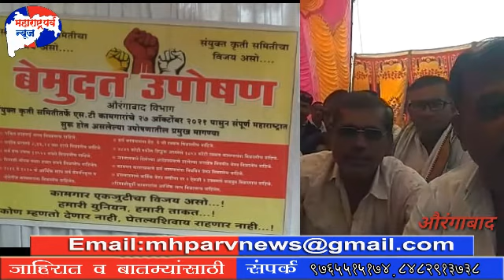एस.टी कामगारांचे विविध मागण्यांसाठी संपूर्ण महाराष्ट्रात बेमुदत उपोषण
एस टी महामंडळ, एस टी कामगार ,परिवहन मंडळ